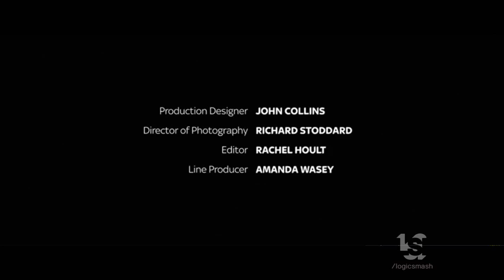Calamity Films/Sky Studios (2021)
From "Brassic".